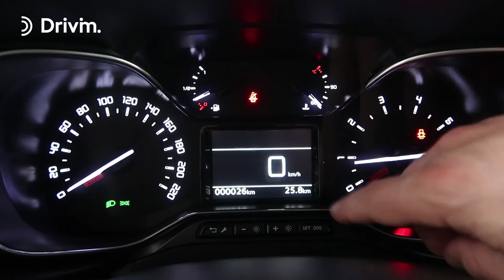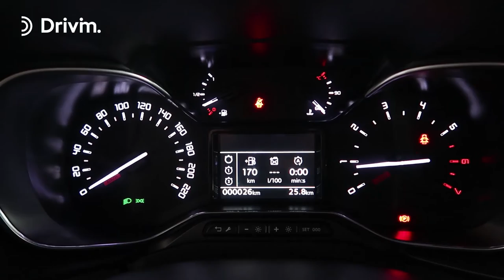Citroën ë-Berlingo - Ordenador a bordo